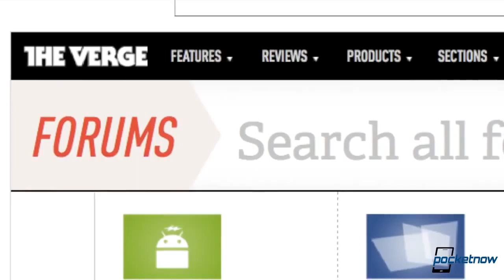Introducing the Forums at Pocketnow